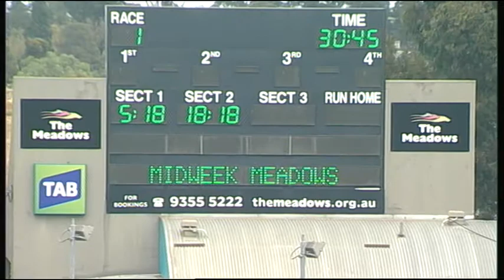MEP WED 04 FEB 15 R1